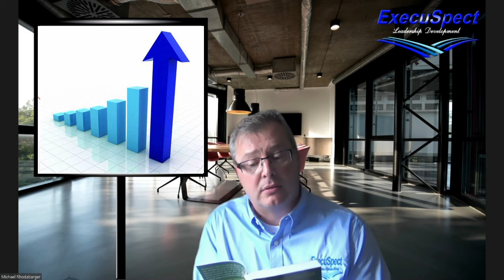What does visionary leadership mean? it may not mean exactly what you think it means.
Developing vision for your organization is vital but is there more than just creating a statement to be repeated? Is there more to visionary leadership than just creating goals and overcoming challenges? Yes, far more. Visionary leadership is a pillar to transformational leadership and is necessary to creating teams that hits business goals every time.